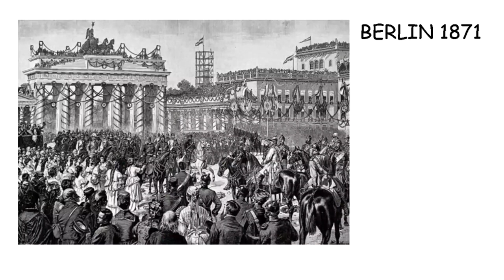HALLO L'ALLEMAND 19 - L'histoire de Berlin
Un numéro un peu spécial d'Hallo L'allemand, puisqu'il fait intervenir toute une classe de 3e. On retrouve néanmoins, comme d'habitude, Madame Bonningues derrière le projet.